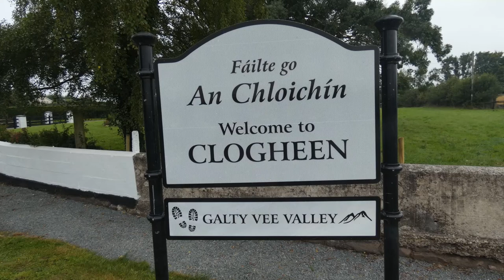Clogheen 2021 Equestrian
Cross Country Ride, County Tipperary.
It was great to see families on horseback enjoying the day and looking out for each other.
Everyone was friendly. The video captures the event for those to remember and relive the day.